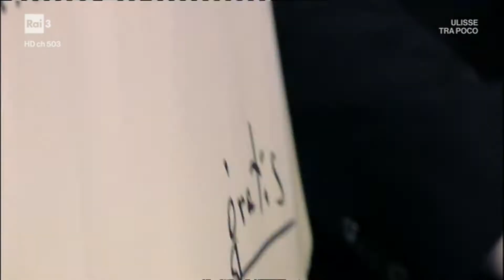Le parole della settimana Rai 3 07 10 2017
Salvino Sagone
ascolto di storie d'amore - gratis